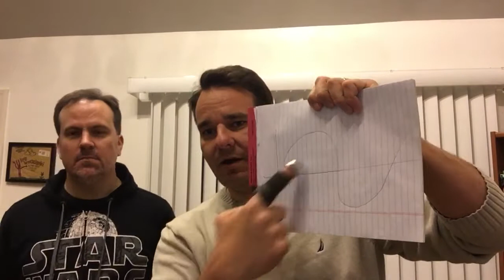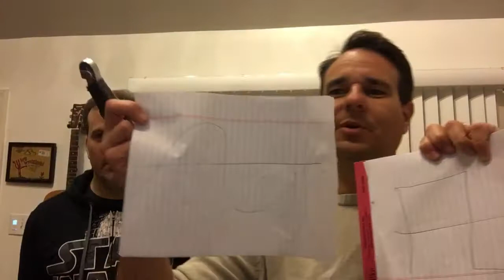Sound Advice - the ebb and flow of molecules is music to my ears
I almost hate making these videos due to the criticisms that always come through... but lets see what people think!

An Amazing video with Analog to Digital conversions done, and simple to see/understand (posted after I created this video):